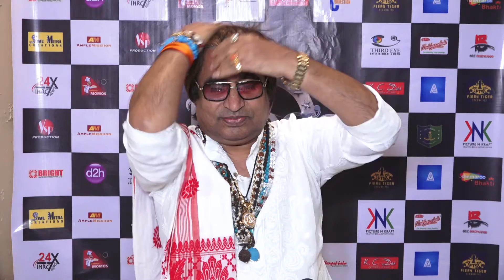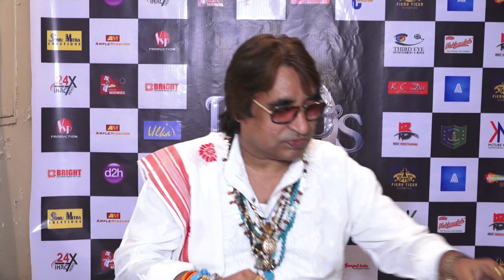Creative Presents 6th Year Of Saraswati Puja Dedicated To Covid 19 Warriors II BTOWN NEWS II